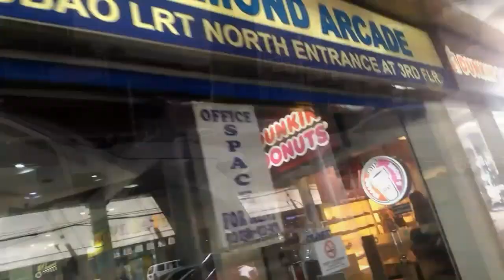BUYING + UNBOXING EXO LIGHTSTICK V3(NALIGAW KAMI😂)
Got my first eribong😍💛 See you on 24!

Ground Floor, Diamond Arcade Mall, Aurora Blvd., Quezon City